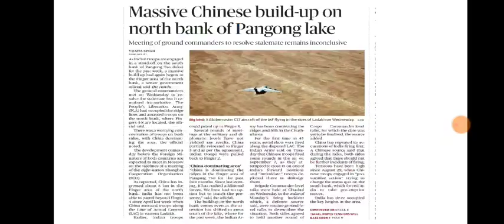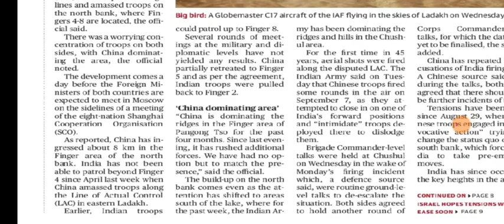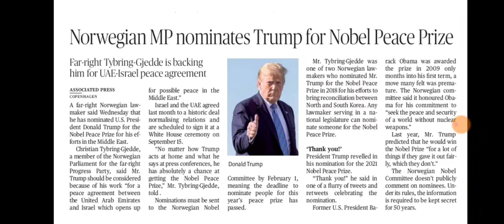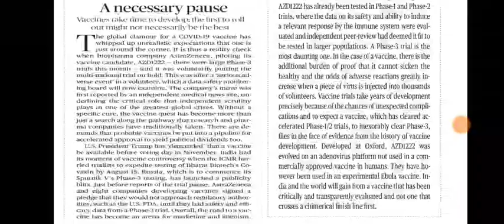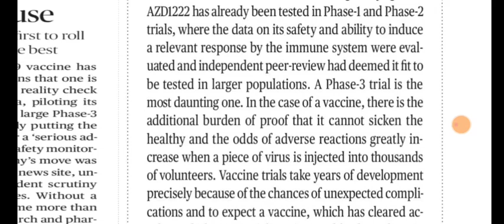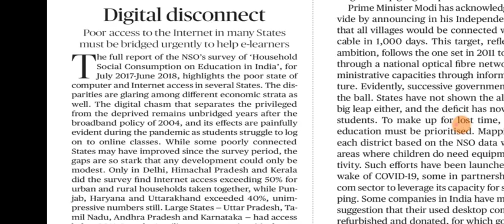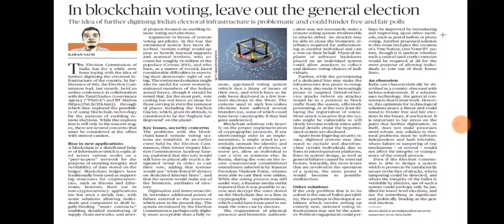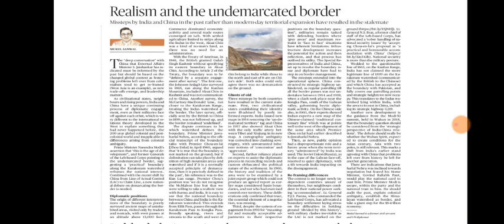10 September 2020 The Hindu Editorial Analysis | Editorials Simplified | Ayushi Joshi | Achieve IAS